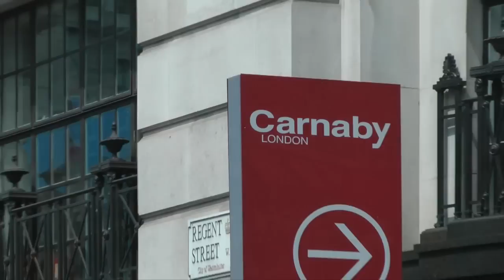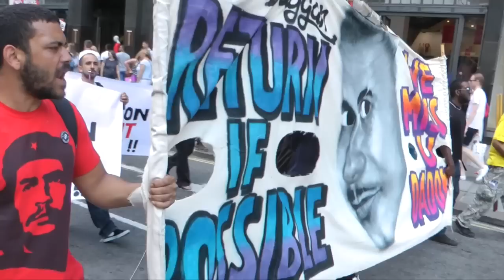THE PEOPLE'S ASSEMBLY AGAINST AUSTERITY DEMONSTRATION. SAT 21 JUNE 2014 HD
TE PEOPLE'S ASSEMBLY AGAINST AUSTERITY DEMONSTRATION MARCH, SATURDAY 21ST JUNE 2014. FILMED IN REGENT STREET, LONDON.